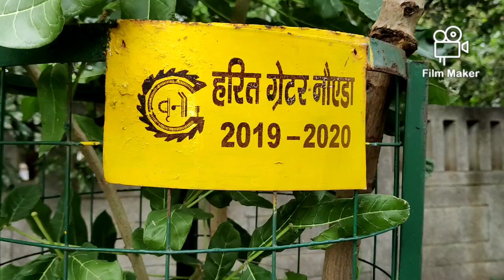900000 में घर लो👌 900000 में फ्लैट लो🙏 9 लाख में सेट हो जाओ नो लाख नो लाख नो लाख, ग्रेटरनोएडा मैं